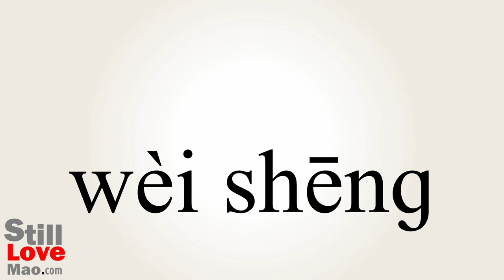How to Say Sanitation in Chinese